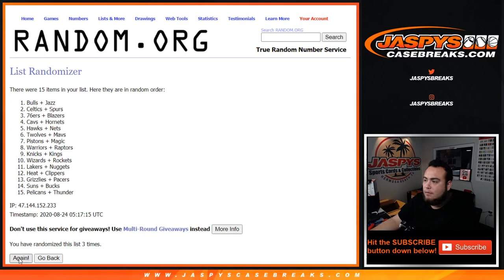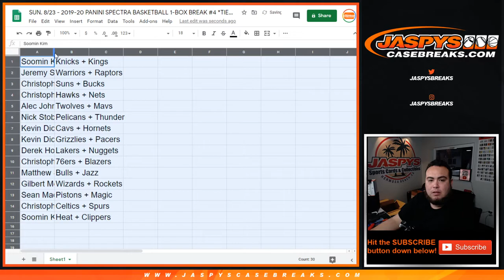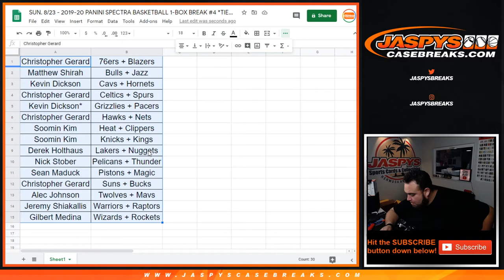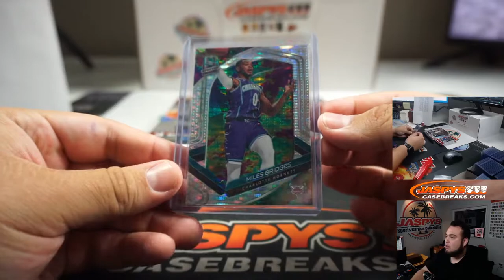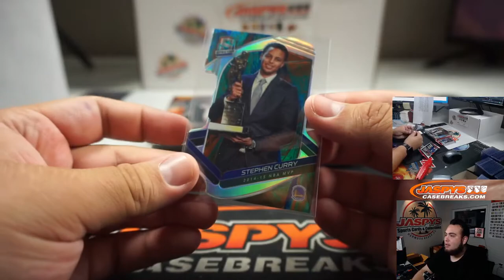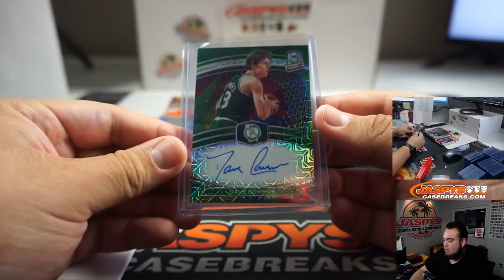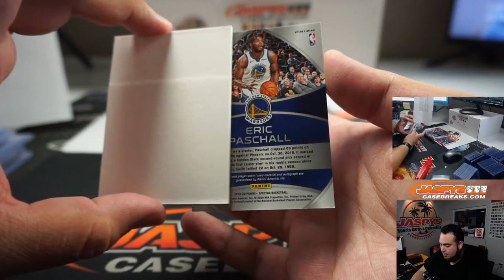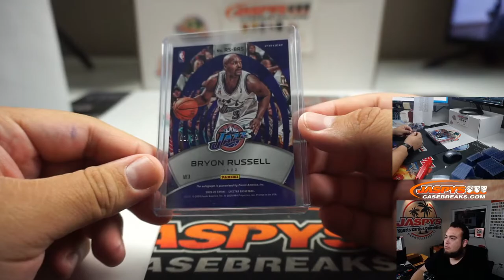SUN. 8/23 - 2019-20 PANINI SPECTRA BASKETBALL 1-BOX BREAK #4 *TIERED RT*